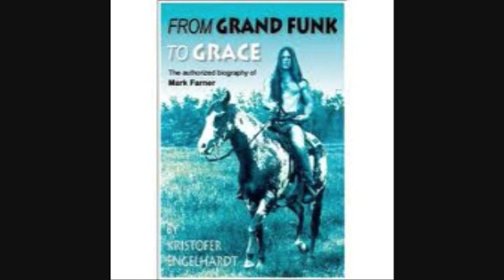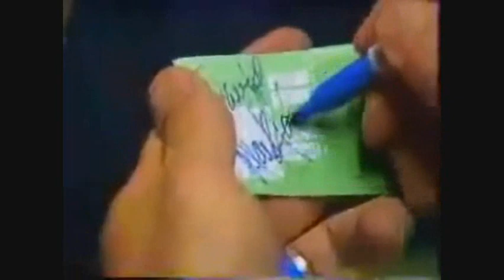Mark Farner's Christian Conversion Testimony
Great testimony of the christian conversion of Grand Funk Rail Road's Mark Farner,